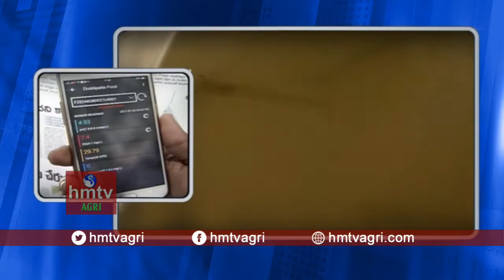Pond Automation System | Aqua | hmtv Agri